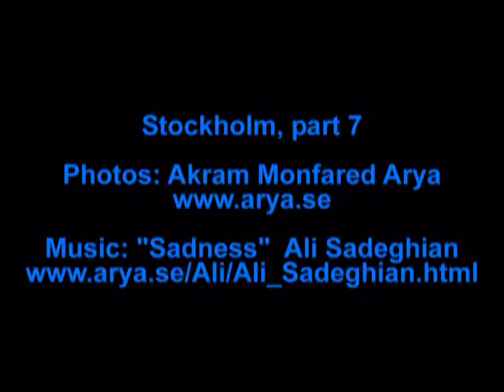Music: Ali Sadeghian, Photos: Akram Monfared Arya